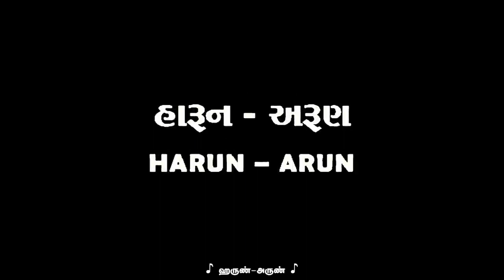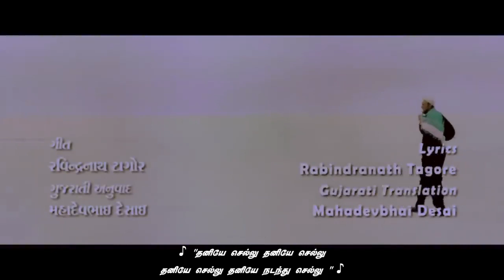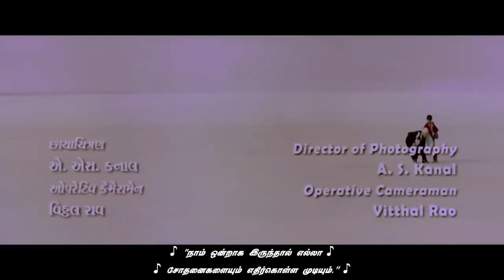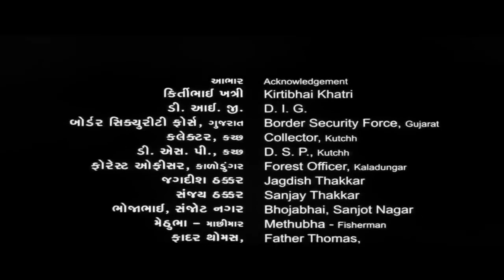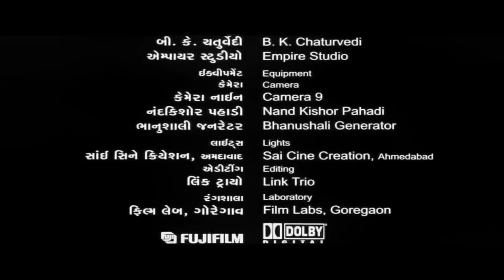awesome story in Hindustan!